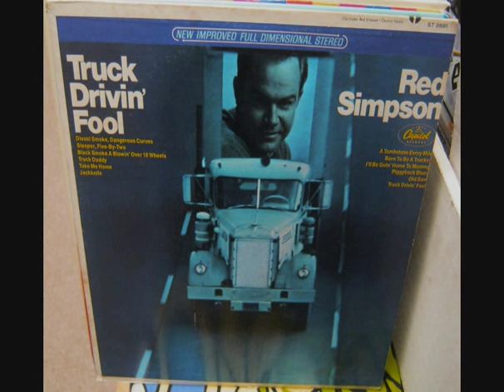Red Simpson ~ Happy Go Lucky Truck Driver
Good one from Red Simpson.
Recorded ~ December 8 1965  Capitol Recording Studio, 1750 North Vine St., Hollywood, CA -- Red Simpson (Red Simpson [vcl/gt], Bobby Durham [gt], Gene Denver Moles [gt], Scotty Turner [gt],  Leo LeBlanc [steel], poss. Ray Salter  [bass], Melvin King [drums], George French, Jr. [piano]. Producer: Ken Nelson)